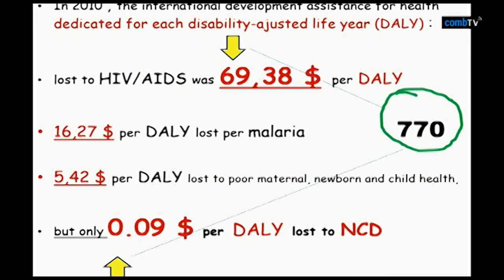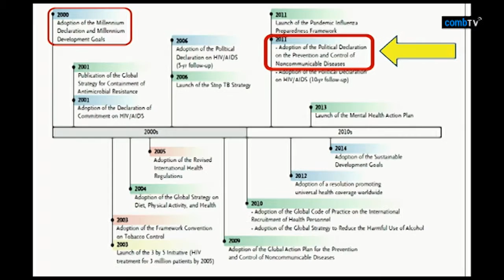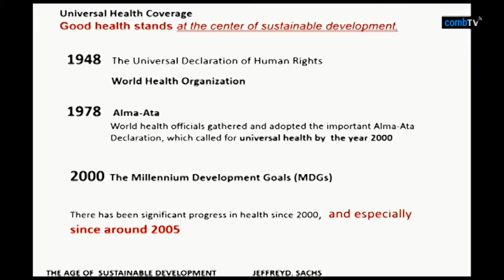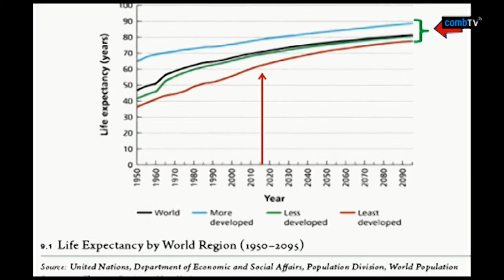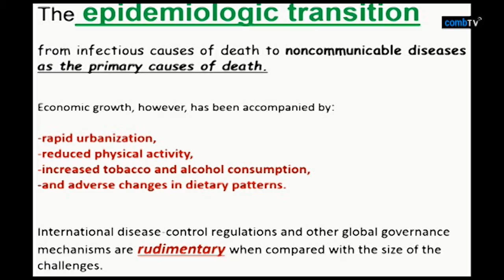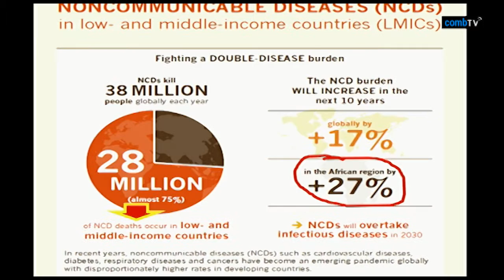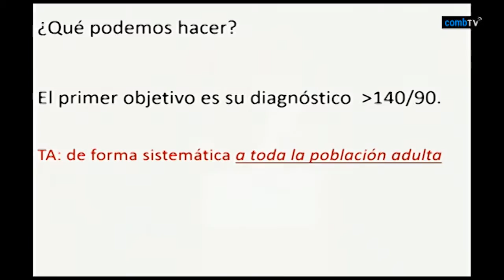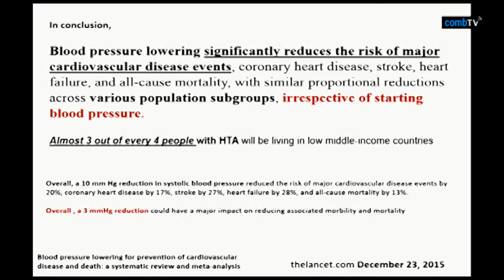05 Salut Global - Dr. de las Cuevas: "Les MNI: de la indiferència en els ODM...""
Jornada de Salut Global a l'Agenda Post 2015.
Taula Rodona 1: Els desafiaments globals de les MNI. Moderada pel Dr. Jaume Roigé, junta del CoMB.
Dr. Xavier de las Cuevas, president de la Secció de Metges Cooperadors del CoMB. Cap Unitat Salut Internacional. Consorci Sanitari Terrassa: "Les Malalties No infeccioses (MNI): De la indiferència en els Objectius de Desenvolupament del Mil·leni (ODM) al nou protagonisme en els Objectius de Desenvolupament Sostenible (ODS)".